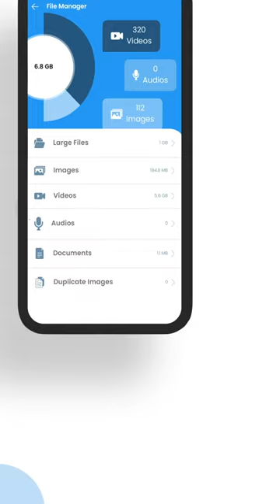Phone Storage FULL? Free Up Space on Android in MINUTES! (2024 Guide)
Are you tired of slow phone speeds and constant notifications about insufficient storage space?

Would you like to optimize your phone's performance? If yes, here is the app which helps you improve your phone's performance.

Features:

Quick Scan: Clean up the temporary files with just one tap!
Boost Now: Remove cache to speed up the phone performance.
CPU Cooler: Cool down overloaded CPU by killing the unnecessary processes!
Battery Saver: Stops the unnecessary background apps and processes to save overall batter life.
Deep Clean: Over the time phone gets cluttered by various residual files and data, deep clean removes cache and unwanted data from all over phone storage.
File Manager: Identify the large files, duplicate photos, etc and remove it to free up space.
App Manager: Do you know how many unused apps you have? Uninstall unwanted application easily to free up memory and space from your phone.